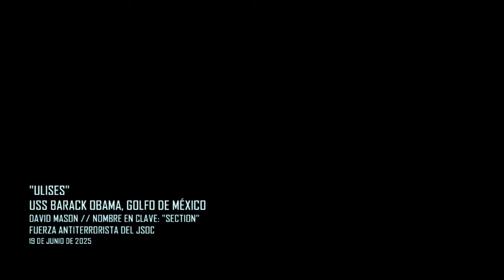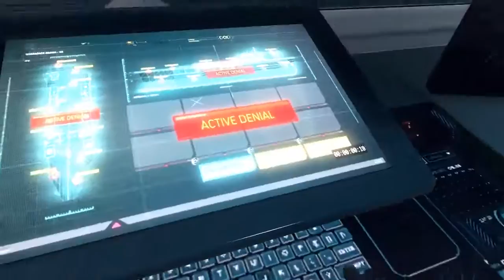Call of Duty Black Ops 2 - Parte 12 - Ulises